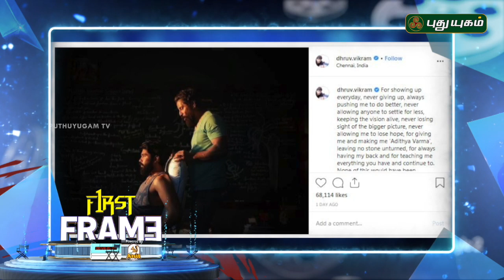Sivakarthikeyan-Pandiraj film to get MGR`s title | First Frame